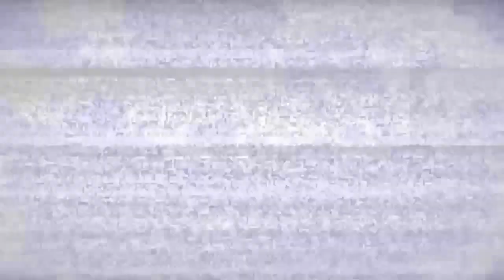FFRK Daily Draw Highlight 163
โอนผ่านทางบัญชีธนาคาร
เลขที่บัญชี :
ชื่อบัญชี นาย จิรวัฒน์ จอกดี

Wuttakrit Kenxox 1000 บาท

FFRK Code Friend : 2oDM
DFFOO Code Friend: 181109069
Steam: JIRAWAT5663
Spec Laptop
CPU: Intel Core i7 4700HQ
Ram: Kingston 8GB
VGA: Geforce GT 740M
Harddisk : 750 GB